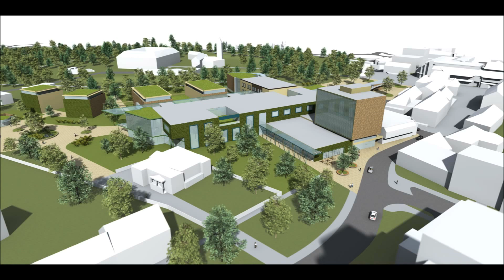Rekonstrukcija kompleksa tvornice MTČ u Čakovcu / Reconstruction of MTČ industrial area in Čakovec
autor: Bojan Perhoč, dipl.ing.arh.
koautor: Igor Perhoč, mag.ing.arch.
URBIA d.o.o. Čakovec

(this song is property of Yann Tiersen)